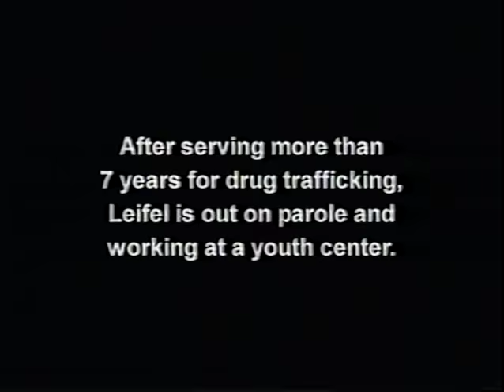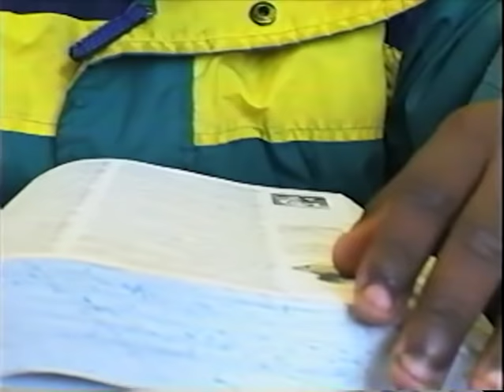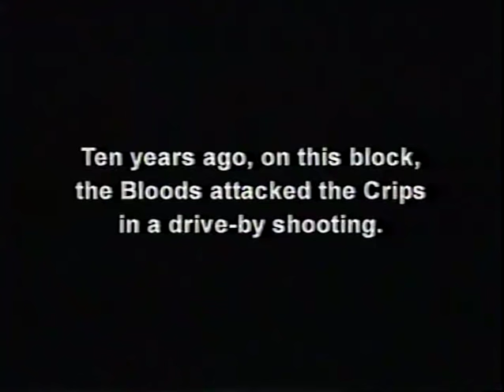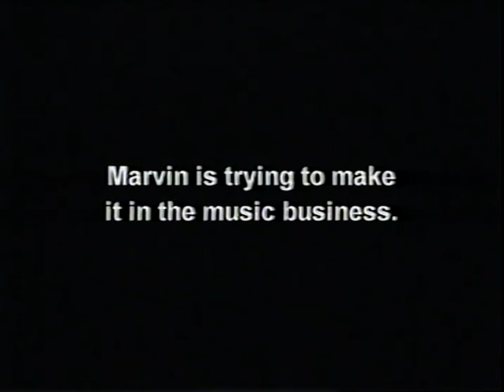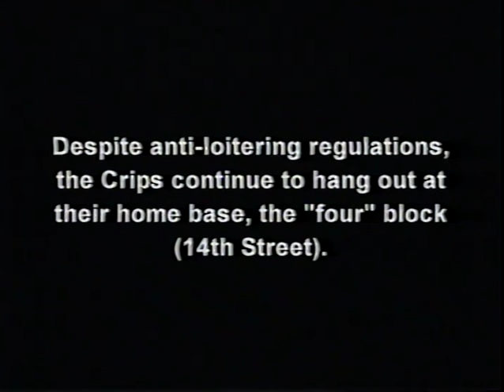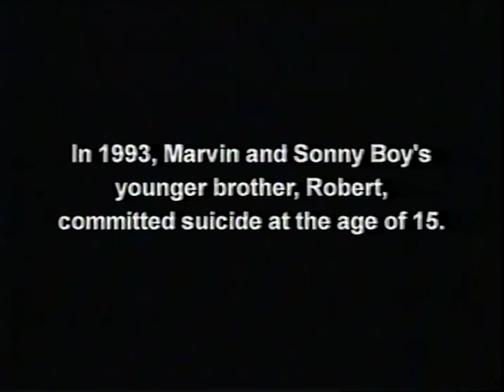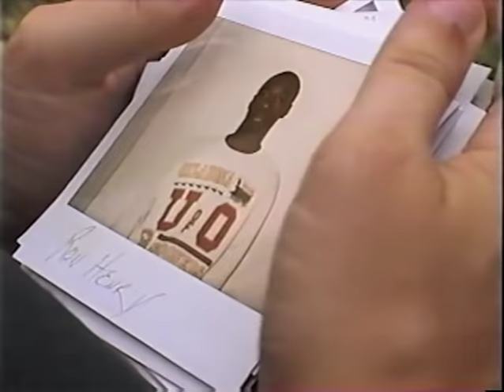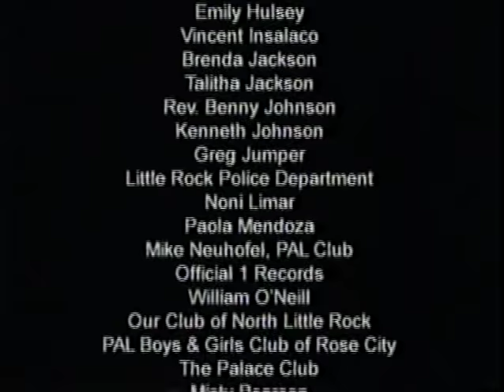Gang War II- Back in the Hood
This is the ten year follow-up to Gang War: Bangin' in Little Rock.  This documentary was produced by Blowback Productions for HBO's America Undercover series.  I was a co-producer of this video.